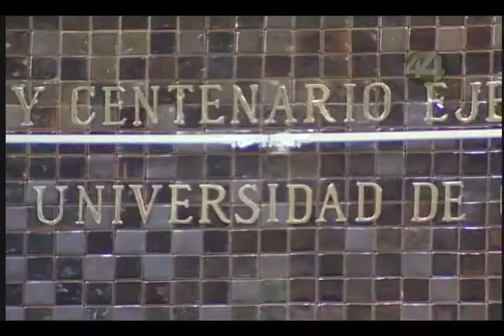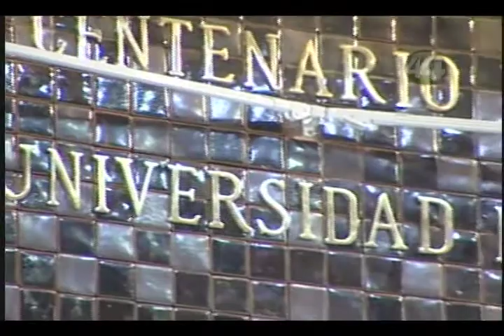Participación de Trinidad Padilla López en la declaratoria de Benemérita Universidad de Guadalajara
Participación del diputado y ex rector de la Universidad de Guadalajara, José Trinidad Padilla López durante la declaratoria de Benemérita Universidad de Guadalajara en el Congreso del Estado de Jalisco.